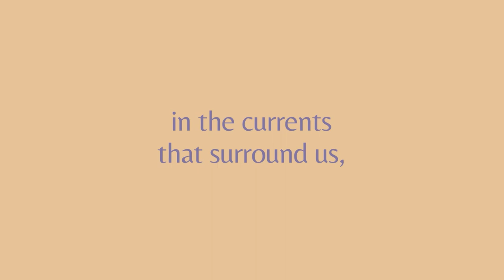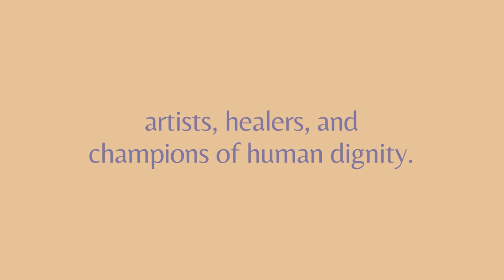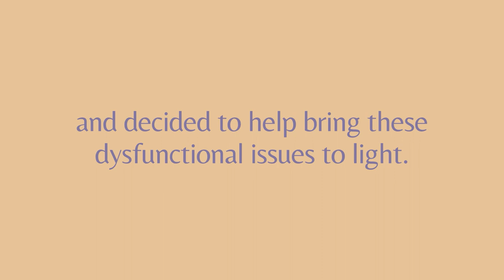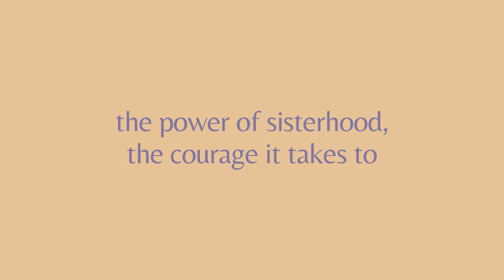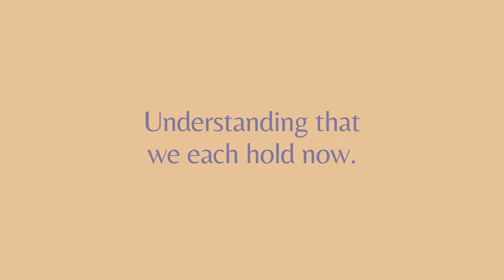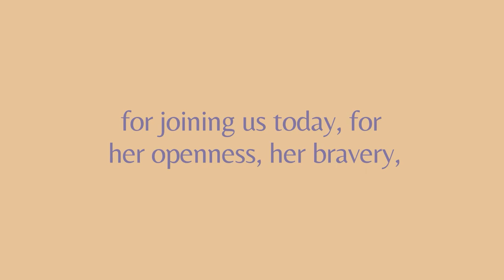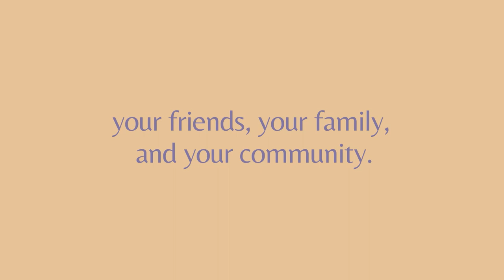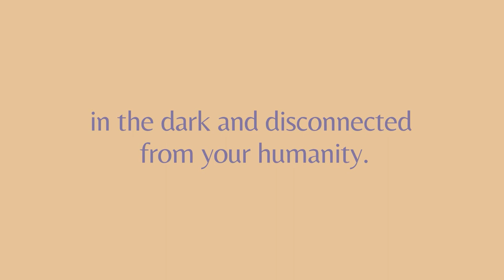Beyond Comfort Zones: Embracing Race Dialogues with Friends and Family with Hannah Summerhill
In this week’s conversation with Hannah Summerhill, we explore her insights on how we can all work to overcome the barriers that prevent us from having conversations on race, inequity, and how to best navigate these issues while creating more inclusive and equitable communities.
Her new book, “Real Friends Talk About Race: Bridging the Gaps Through Uncomfortable Conversations,” was co-authored with  Yseult P. Mukantabana and discusses how to best approach these conversations. Their book can and can be found on Amazon, Barnes & Noble, and wherever major physical and digital publications are sold.

🎧 Shaping Freedom with Lisane Basquiat Podcast: *Episode #52 Beyond Comfort Zones: Embracing Race Dialogues with Friends and Family with Hannah Summerhill